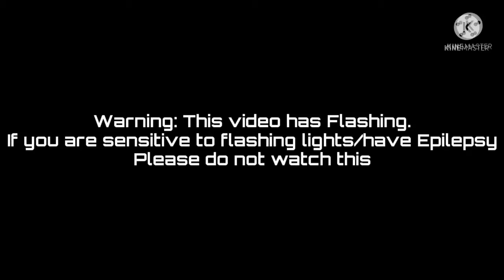Toxic Wolves - Heartseeker (OFFICIAL AUDIO)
"People go though relationships that aren't good, But you'll eventually find someone that you'll love that'll love you back"

Discord: Asher9292 #0039 (DON'T SPAM WITH FRIEND REQUESTS EVERY DAY ON DISCORD)

Please Do Not Steal From me bc this can lead to a take down, copyright, or a termination this can be worse for people and bands that make music like me. Please ask permission before reposting or using my songs. Thank you

Art by Galaxy